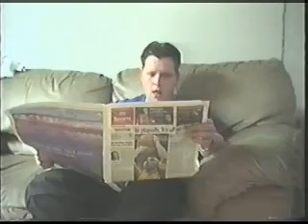Two Superheros Save A Baby Stuck In A Tree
Amazing Andy is looking for a sidekick and he meets Ron.
While they are showing each other their superpowers a vary daunting state of affairs is presented before them.
There is a baby stuck in a tree and they have to save it. Will Ron want to show off in front of Andy so he can get the job or will he let the professionals handle it? You will have to watch to find out.